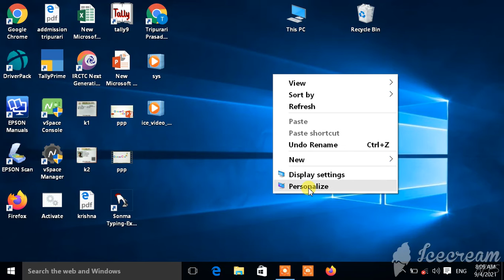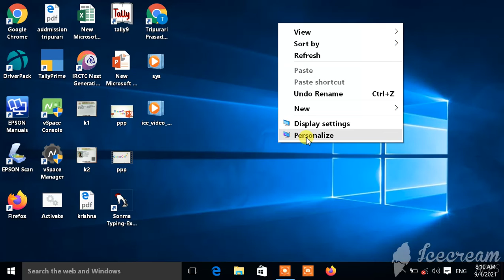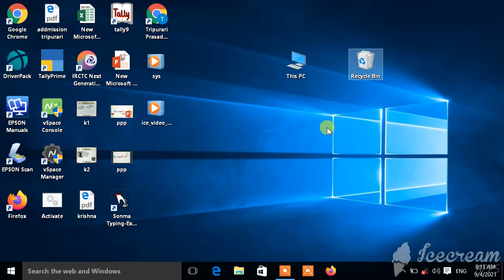System Icon in Windows 10।। Windows10 System icon